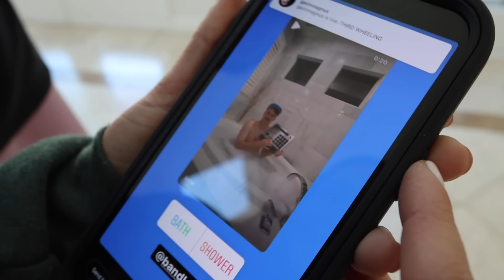TELLING HIM I'M PREGNANT...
surprised Brent with a positive pregnancy test, chad posted some raunchy pics on insta, and found out how smart my friends REALLY are... enjoy!!